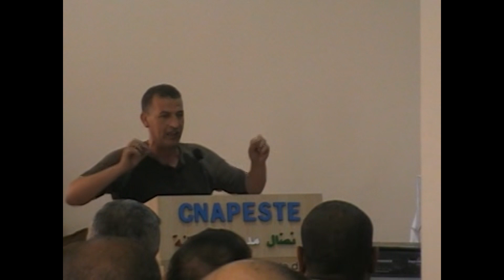تدخل إدير عاشور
Intervention du membre de l'intersyndicale monsieur Idir ACHOUR représentant du (C.L.A) lors de la conférence donnée par monsieur BOUDERBA au siège nationale du CNAPESTE le samedi 13 octobre 2018.